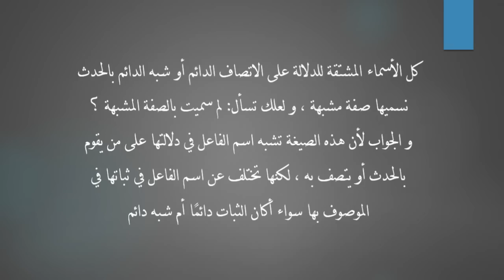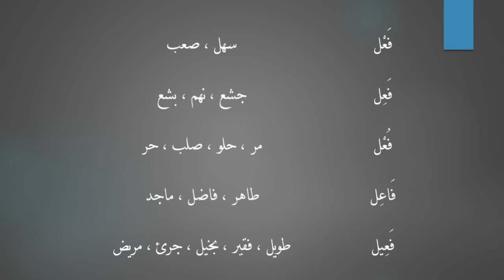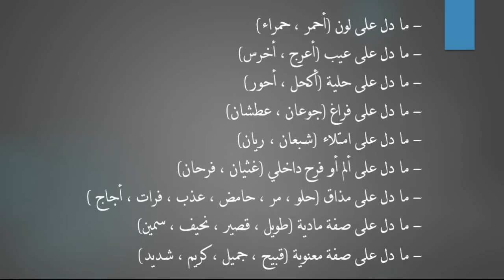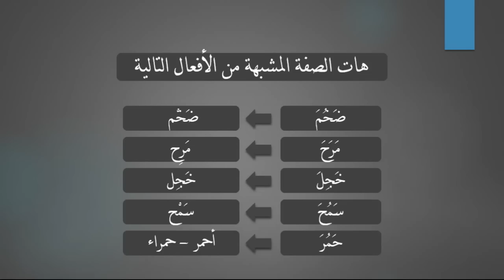الصفة المشبهة - القواعد الأساسية للنحو والصرف | اللغة العربية | للثانوية العامة | نفهم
الصفة المشبهة - القواعد الأساسية للنحو والصرف | اللغة العربية | للثانوية العامة | المنهج المصري | نفهم

 Nafham
 نفهم - نتعلم ببساطة
مصادر: